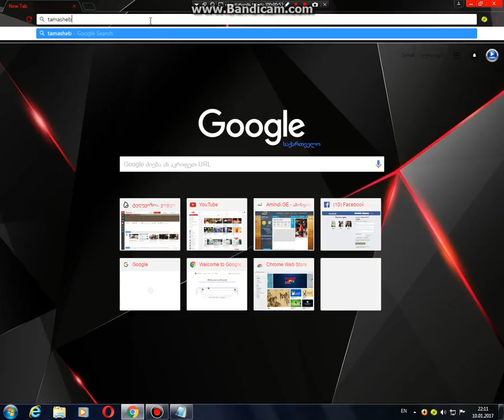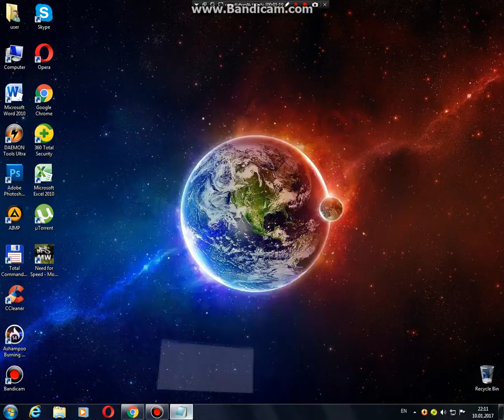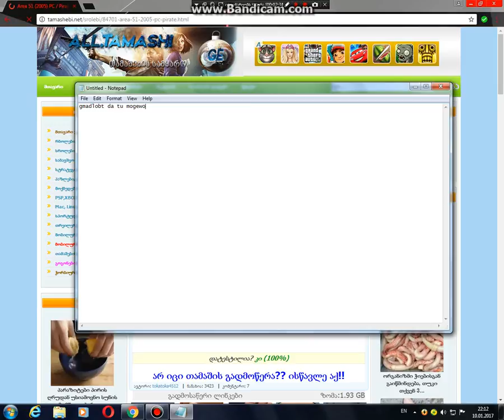rogor gadmovwerot AREA-51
aq aris veb saiti tamashis gadmosawerad: tamashebi.net